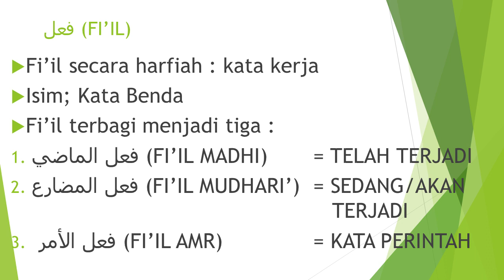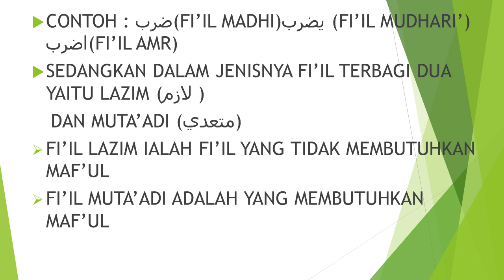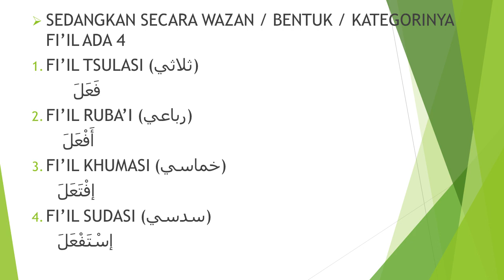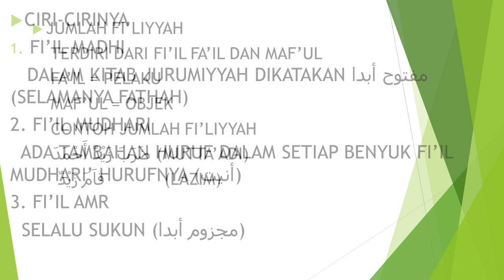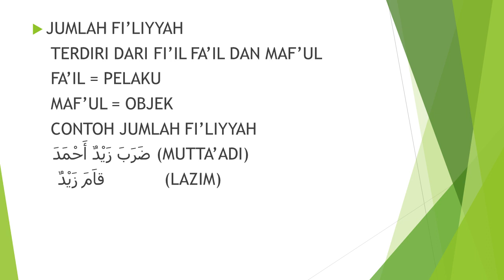QIROATUL KUTUB PART 4 (FI'IL/KATA KERJA)_UST. SURYO BAYU TIRTO AJI, S.Ag.